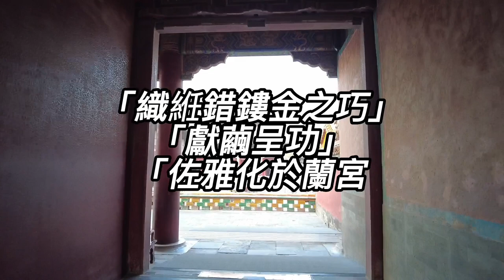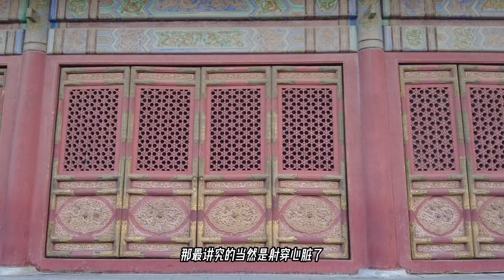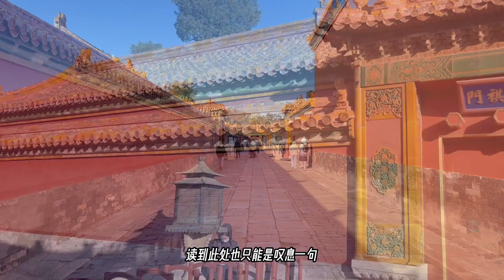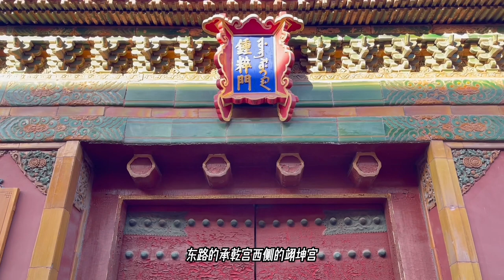大龄女青年豫妃二十七岁入宫，能迷倒乾隆，不靠科技全凭狠活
乾隆二十四年二月十二日，太監胡世傑傳㫖賞多貴人表一件，用鍍金拱花鑲嵌五彩珐琅人形套鍍金盒白珐琅表盤雙針表壹箇。同年五月四日，又將銅亭式頂樓一座內下層拆下配銀擰繩索小表一件賞多貴人 。同年閏六月十二日如意傳㫖賞多貴人在乾隆二十二年七月初三日交的鍍金拱花鑲嵌五彩珐琅花套鍍金盒白珐琅表盤雙針表壹箇。同年七月初二日，賞多貴人用鍍金花鑲嵌䑓撤花底套鍍金透花盒鍍金鍋白珐琅漢字表盤單針問鐘壹箇，瑞常在亦同被賞問鐘一件。已懷孕的多貴人半年之內被高宗四次賞予鍍金鐘可證明高宗對此的重視。

乾隆二十四年九月初一日，多貴人因遇喜而添的宫份全止，可见博爾濟吉特氏因小產或其他原因而流產[3]。同年十一月二十一日，詔晉為嬪[4]；並於十二月十八日行豫嬪冊封禮[5]。博爾濟吉特氏於乾隆二十六年至乾隆三十六年期間，曾多次随乾隆帝出外哨鹿、巡幸热河与江南[6]。博爾濟吉特氏雖因不明緣故而小産，乾隆帝卻更加憐惜她。不僅在位分上得到擢陞，在宮廷生活中也頗受眷顧。